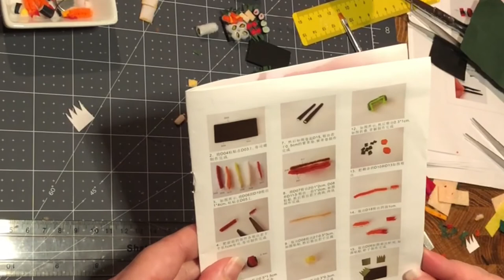Sakura Sushi Shop 18: Sushi Part 6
In which I improvise a little bit.  Decided to make some sashimi!  (And now I want to eat some real sashimi.)

I’m back with another real-time miniature kit!  With glue-coated fingers, occasional mumbling, and distracting conversation from my trusty sidekick Katy Purry, you'll get to see the ins and outs of this super adorable project. (I'll try to edit out my sneezing.)

Update!  This kit is now available to purchase on Amazon!  You can also find links to some of my other kits on my